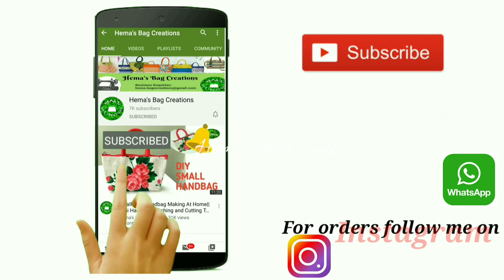DIY Jute Mobile Charger Holder Sewing Tutorial Phone Charger Holder With Laminated Jute#lifehacks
Measurements and requires👇👇👇👇

In this video I have used laminated jute fabric as outer piece & non woven fabric as lining  piece.

6"×6"- one jute piece
           one lining piece

6"×11"-one jute piece
           -one lining Piece

piping

COPYRIGHT: ALL the content in this channel is own by channel owner do not  use or copy any content without permission.